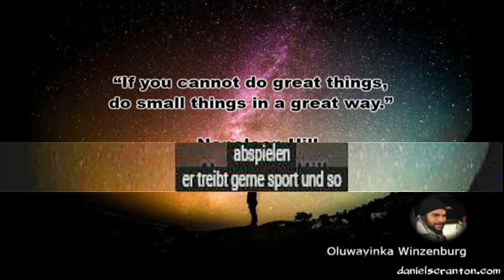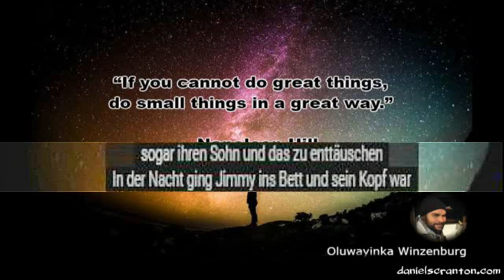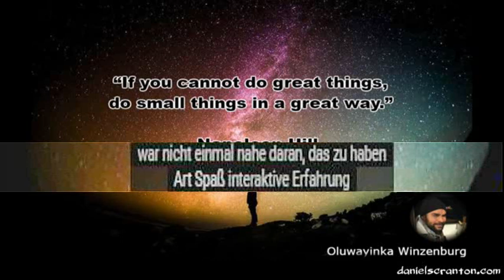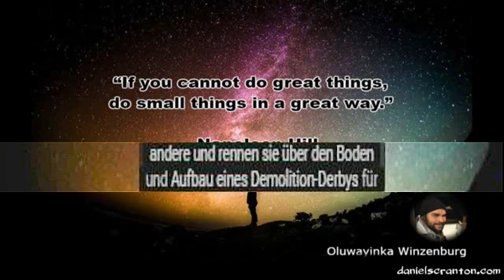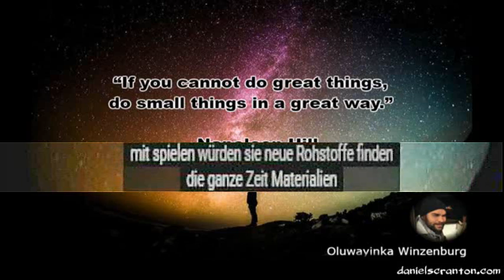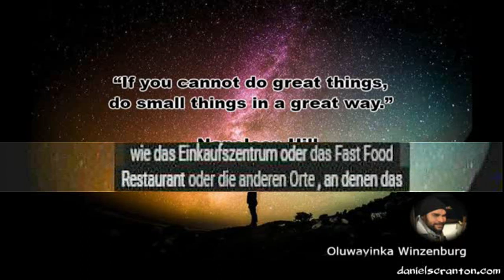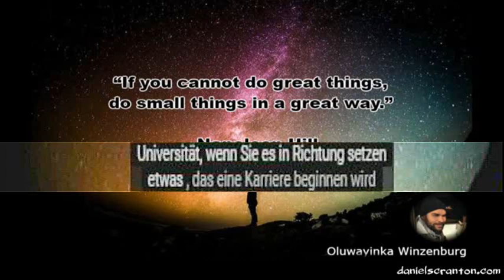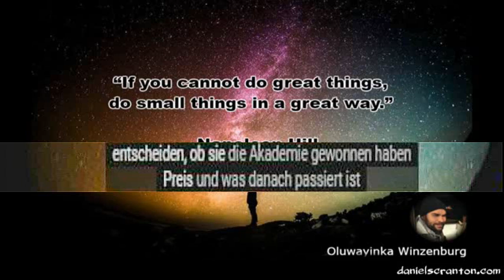Die Schöpfer ∞ Bedtime Story - Erstellen mit dem, was Sie haben...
VideoHitparade